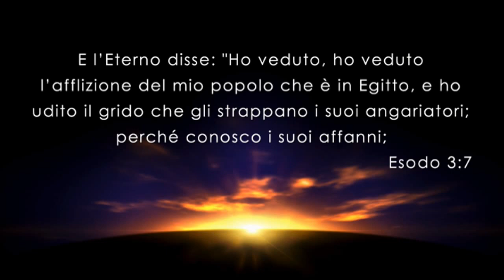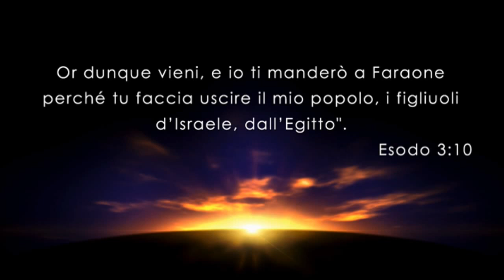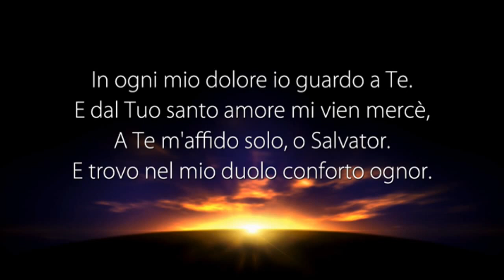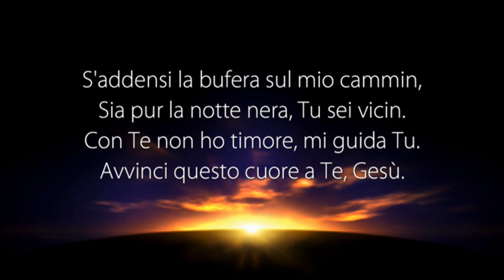La Voce del Pastore del 25/07/2016 - MATTINA